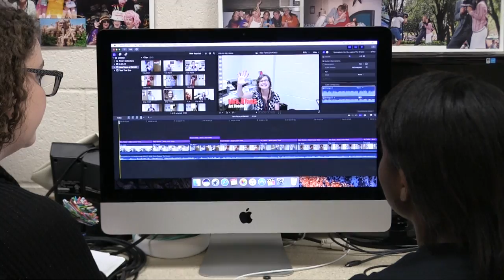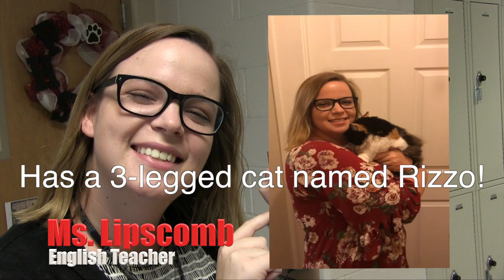New Faces at parkway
A KPAW video highlighting the new teachers at Parkway High School this year.